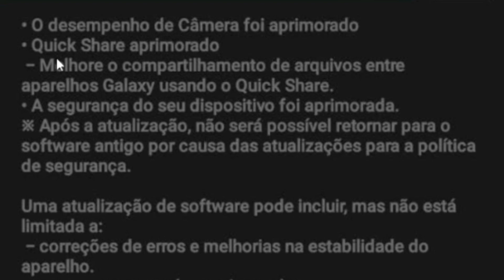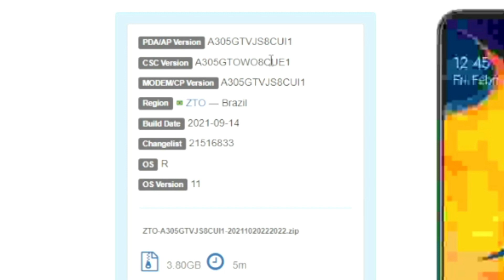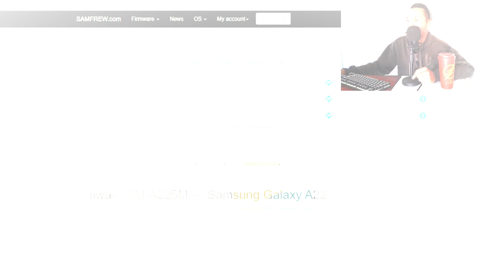SAMSUNG LIBEROU PARA MAIS 5 APARELHOS 😍! UPDATE DE MELHORIAS E PATCH NOVO PARA ESSE GALAXY!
PEÇA AUTORIZAÇÃO PARA GRAVAR QUALQUER CONTEÚDO DO CANAL, CASO CONTRÁRIO SERÁ PUNIDO PELO YOUTUBE